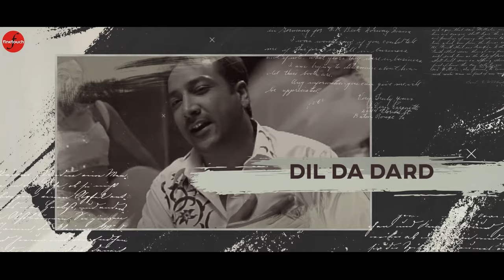Dil Da Dard : (Lyrical Video) | Harbhajan Shera | Punjabi Songs 2020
@FinetouchMusic  Presents Official Latest Punjabi song 2020 - Dil Da Dard (Lyrical Video) By Harbhajan Shera

Song - Dil Da Dard (Lyrical Video)
Singer - Harbhajan Shera
Lyrics- Shehbaz
Music - Gurmeet Singh
GFX - AppsFilms
Producer- Rupinder Singh
Label- @FinetouchMusic